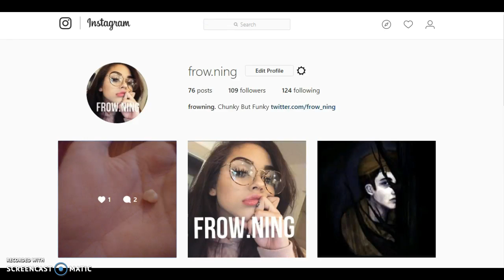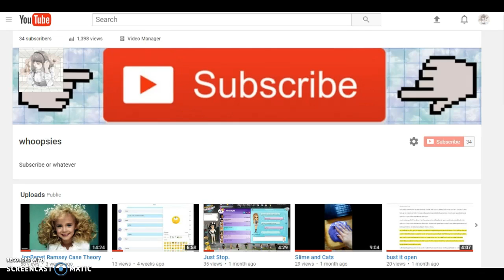UPDATES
i need to pee ill add stuff later